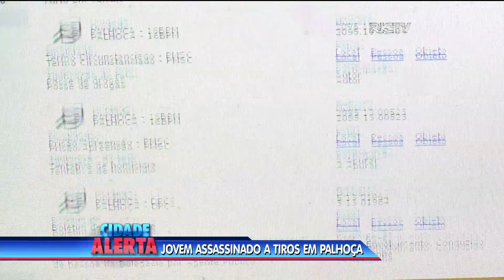Jovem é assassinado em frente a própria casa em Palhoça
O crime aconteceu na manhã desta quarta-feira (8) em Palhoça. Três homens efetuaram disparos contra João Schimidt Filho, 23 anos. A polícia acredita que a motivação do crime seja acerto de contas do tráfico.